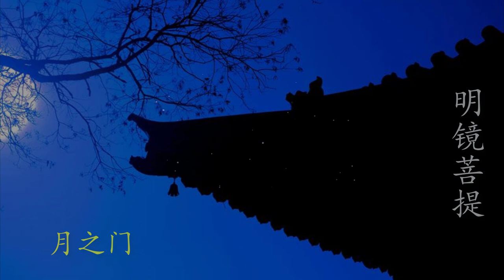明镜菩提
…  心有明镜～目无尘埃 …

一花一世界，一树一菩提。我不信佛，却喜欢清心、无尘的音乐，喜欢在流觞中嗅闻文字的清香。
今夜，轻歌似诉的《明镜菩提》，让我的心情再次如莲：随心，随性，随缘，人生百年，不过是一朵花开的时间。佛之般若，禅之浮落，皆来源于因果。

Song: 明镜菩提
Artist: 月之门